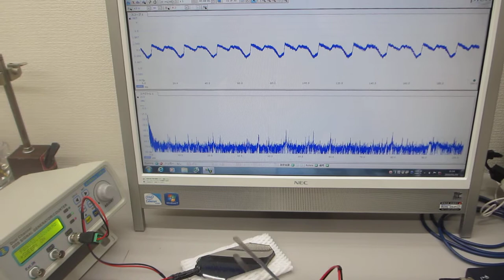超音波の発振制御による最適化実験（表面弾性波の相互作用）